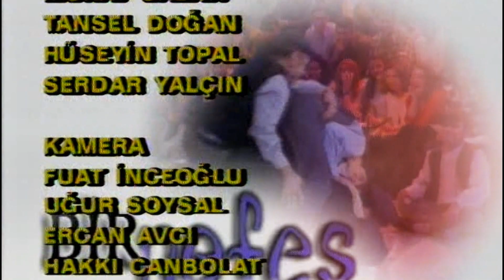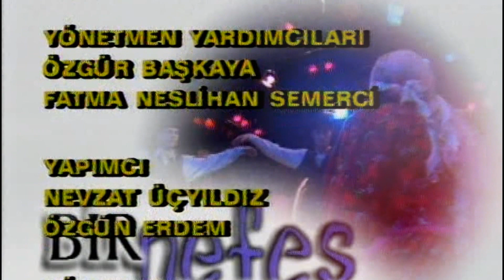AĞ ELİME MOR KINALAR YAKTILAR/ ODTÜ THBT HALK MÜZİĞİ KOROSU / Timeless Ones / Part 137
Ağ Elime Mor Kınalar Yaktılar

Gelin Ağıtı
Acıpayam Denizli Türküsü (Ballad)
Kaynak Kişi – Acquired From : Süleyman Uğur

Eskimeyenler-Timeless Ones programımzın 137. Bölümünün konuğu Grup Yağmur Öncesi’ nin eşliği ile Orta Doğu Teknik Üniversitesi  Türk Halk Bilimi Topluluğu Halk Müziği Korosu.

1961 yılının Kasım’ında resmen kurularak ODTÜ’nün en köklü toplulukları arasında yerini alan ODTÜ Türk Halk Bilimi Topluluğu, insana dair tüm değerleri halk bilimi çerçevesinde incelemeyi, yorumlamayı ve bu doğrultuda çeşitli etkinlikler üretmeyi amaçlamaktadır.
İlk günden bu yana gönüllük esaslı çalışmalarımız ve etkinliklerimizde yüzlerce üyemizin emeklerinin yanı sıra binlerce mezunumuzun katkıları ile THBT ailemiz her geçen gün büyümekte ve bir ağaç gibi köklenmektedir. ‘Türkü okuduk, sevda dokuduk.’ diyerek bilgi birikimlerine içten bir bakış açısını da işleyen topluluğumuz, halk bilimiyle teorik ve pratik olmak üzere birçok farklı alanda ilgilenmekte olup çalışmalar sonucu elde edilen bulguları çeşitli etkinliklerle yakın çevreye ve halk bilimi camiasına ulaştırmayı hedeflemektedir.
Dört ana koldan ve destekleyici birimler yardımıyla çalışmalarına devam ederek yeniliklere açık bir pencereden halk bilimini ilmek ilmek işlemekteyiz. Halk müziği, halk oyunları, halk tiyatrosu ve yöre araştırmalarını kapsayan ana birimlerde etkinlik göstererek halk kültürü ögelerini ‘aslına uygun’ öğrenme ve öğretme gayretindeyiz. Bunlara ek olarak zengin bir halk bilimi kütüphanesi ve çok sayıda yöre kostümü içeren bir envantere ev sahipliği yapan topluluğumuz, çıkardığı Halkbilimi dergisi ile halk bilimine dair nitelikli bir kaynak sunmaktadır.

İzlediğiniz, görüntüler 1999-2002 arasında TRT’de yayınlanan , Yapımcılığını Nevzat Üçyıldız, Yönetmenliğini Erdal Özkan’ın , Genel Sanat Yönetmenliğini rahmetli Prof.Dr. Nurhan Karadağ’ın ve sunuculuğunu Emre Karayel ile Ceren Abdullah’ ın yaptığı Bir Nefes Anadolu programından alınmıştır.